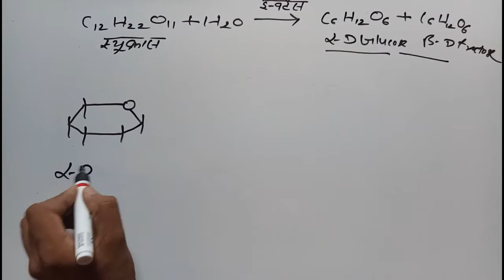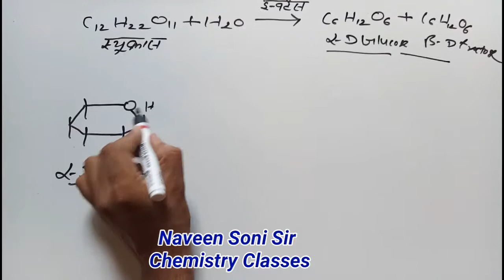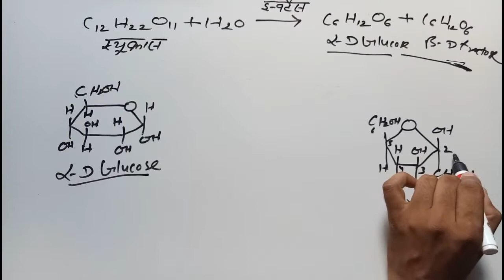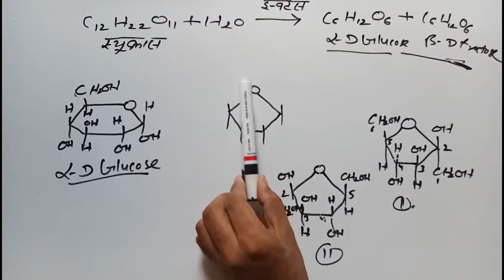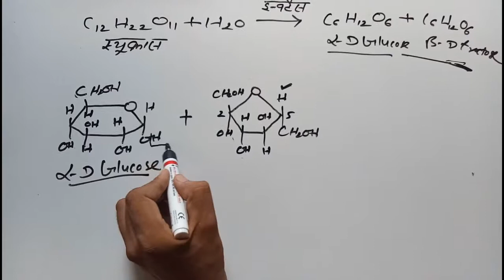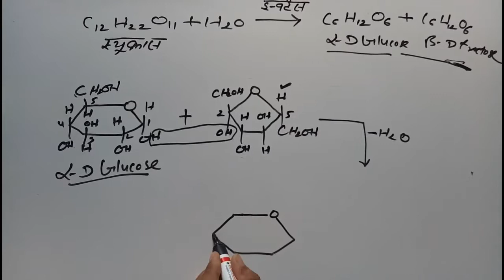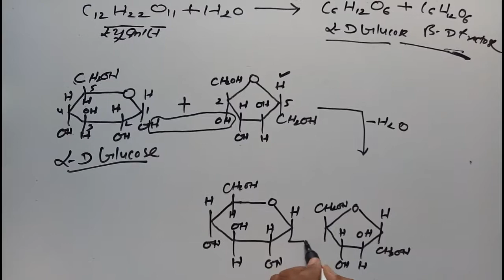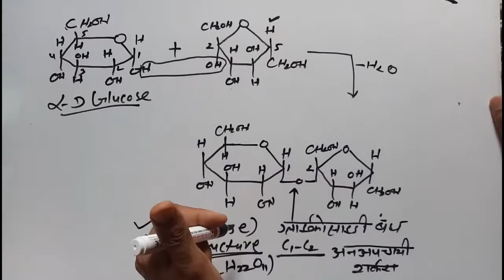Haworth Structure of Sucrose || सुक्रोस की हावर्थ संरचना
Watch + Share + Like This Video.